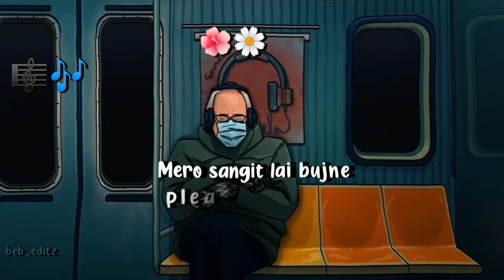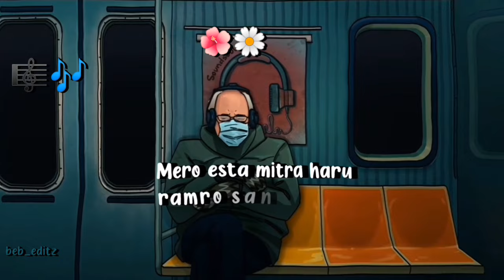Ma Mare Paxi Sachikai Timi Miss Garxau Ra🎶❤️- ( lyrics video )songs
Ma Mare Paxi Sachikai Timi Miss Garxau Ra🎶❤️.